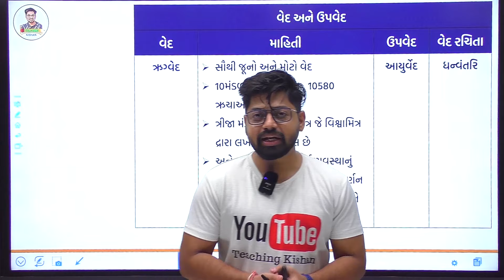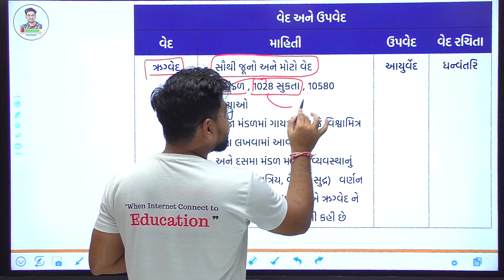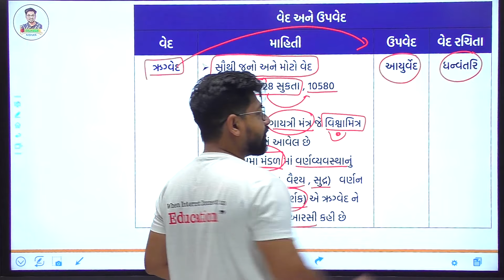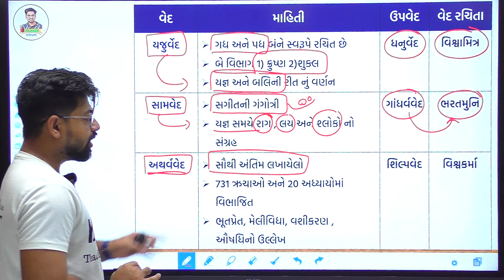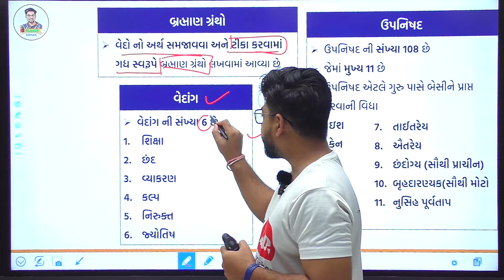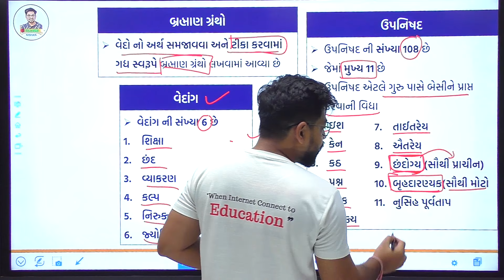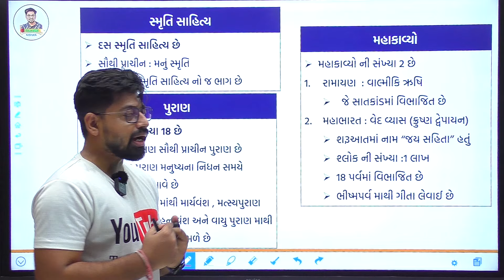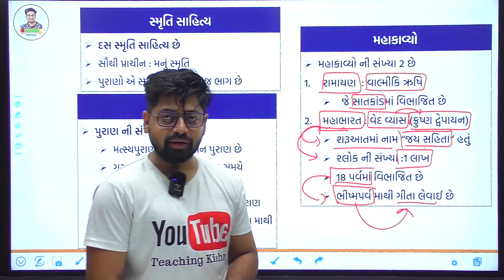General knowledge 07 : વૈદિક કાળ | Vaidik kal | indian History GK | Kishan Patel